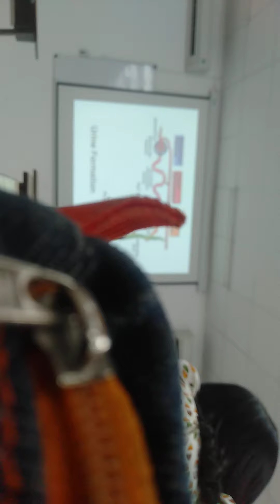DLS - tương tác thuốc 1